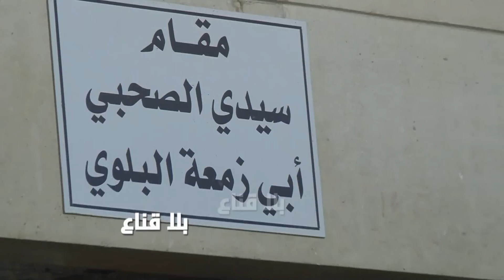القيروان تحتفل بالمولد والتونسي شايخ بالعصيدة:عشنا في ميزيريا لكن بفلوسنا شرينا الفاكية والزقوقو هه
القيروان تحتفل بالمولد النبوي الشريف والتونسي شايخ
جعنا برشا لكن عنا الفلوس شرينا الفاكية والزقوقو وكلينا العصيدة